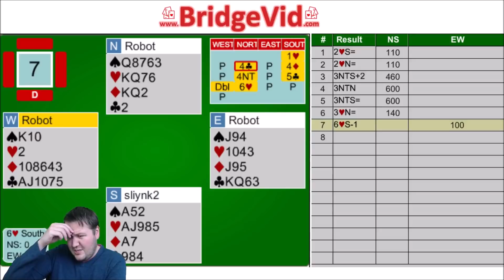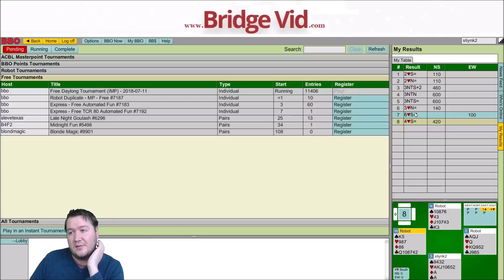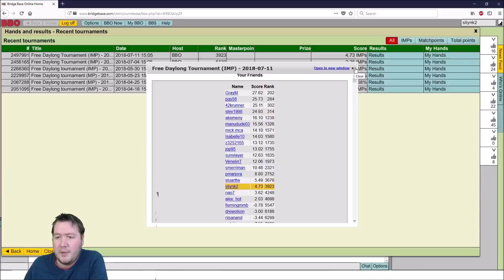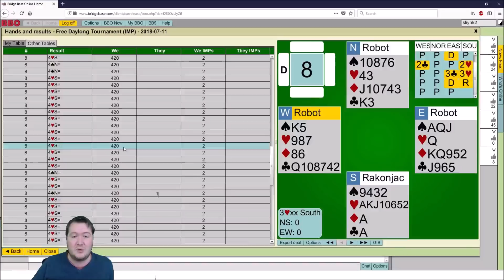Cheated By BBO - FDT (IMPs) #66 - Let's Play Bridge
I feel so cheated!